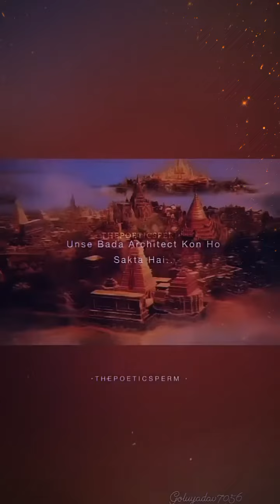January 4, 2023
krishna stetus// kana stetus// Arjun junghare stetus//status //